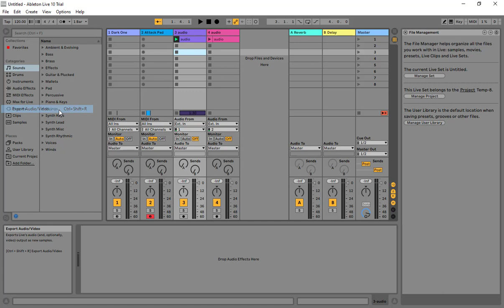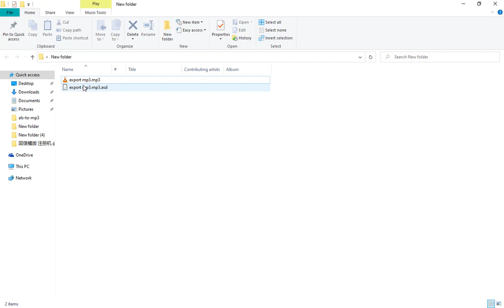ALS to MP3 - How to Export MP3 from Ableton Live?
Stop looking for any third-party ALS file converter, in this video, I will guide you through the proper method to convert ALS to MP3, WAV or any other desired audio format.